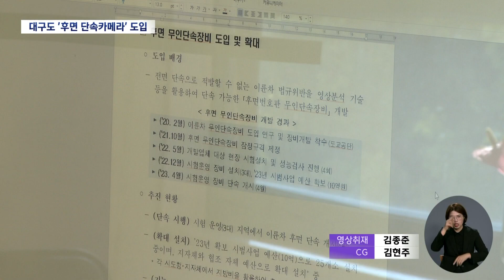무법 운전·급가속 "꼼짝 마"···대구도 '후면 단속카메라' 도입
내용: 무법 운전·급가속 "꼼짝 마"···대구도 '후면 단속카메라' 도입 - 손은민 기자